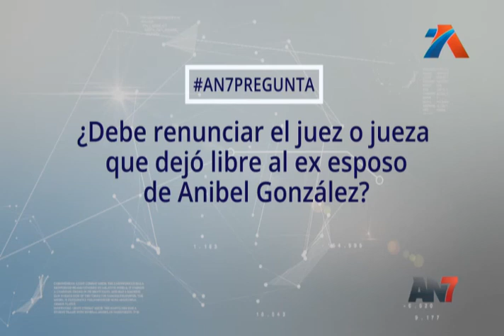Miriam Germán participó de encendido de velas en honor a Anibel González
De manera tajante acusó a la justicia de cometer una brutalidad que costó una vida